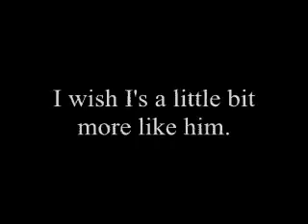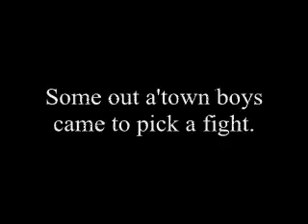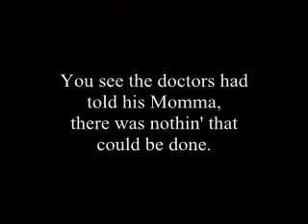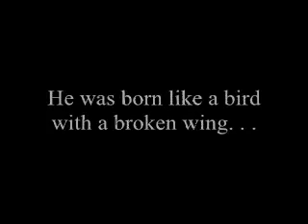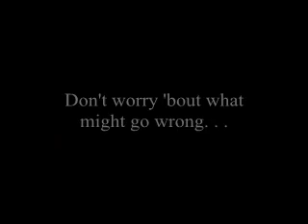Fly Like Billy John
We were buildin' a treehouse way up high,
When Billy John Doogin Tried to Fly.
I didn't have time to talk him down.
He was Flappin' His Wings When He Hit The Ground

A young friend sets a good example on how life should be lived. Breath the air, it's a good day.